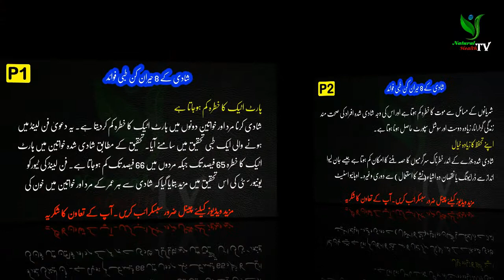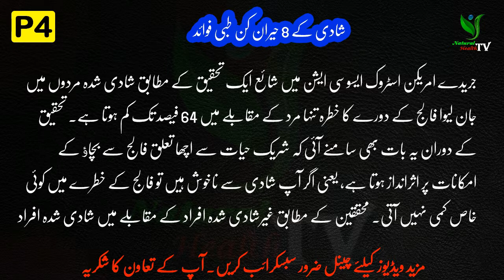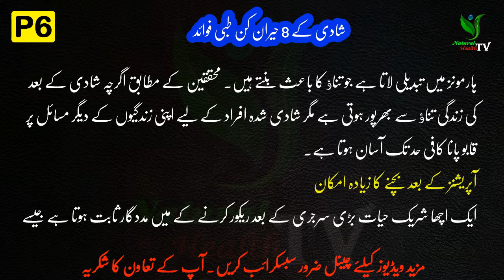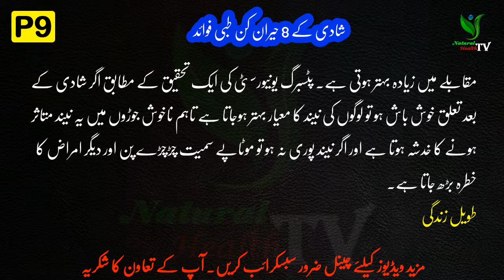شادی کے 8 حیران کن طبی فوائد|8 Medical Benefits of Married Life